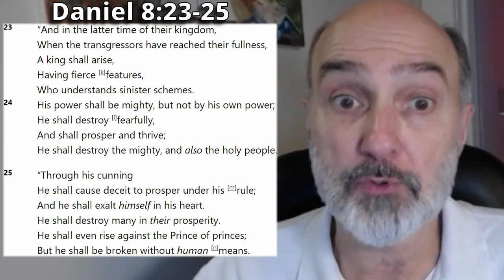He Might be near YOU!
Check out these great books on Amazon to improve your Spanish.

Spanish Verb Tenses workbook

Spanish Short Stories for Beginners

As you can see I'm an awesome and humble Spanish teacher too. If you'd like to have private online classes with me click this link to see pricing and scheduling.